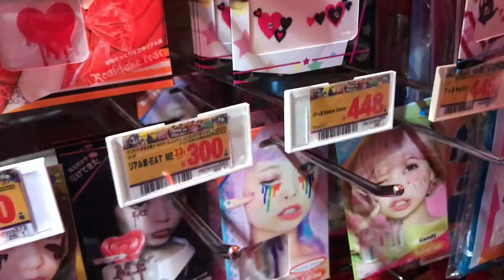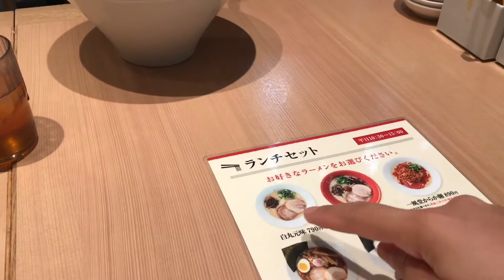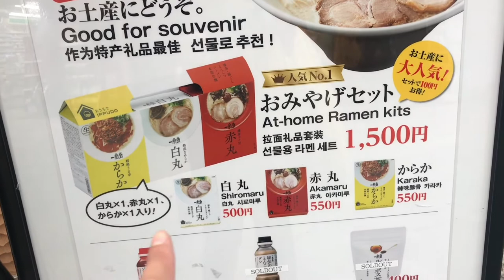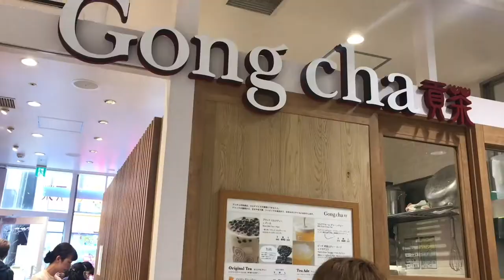Asakusa Don Quijote+IPPUDO Ramen+Gong Cha Again...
Hi guys welcome back to our humble channel…hanap tayo nang halloween costume guys so tara sa asakusa don quijote, then try natin and ippudo ramen then gong cha kayo unit :D

See yah! 🙂

                                 Awesome Japan “JaFUn”

Alcatraz E.R Bar Jail Theme Restaurant in Tokyo - Vlog #25

Japan Ramen Cake

Japan Ginza “Nissan Macchi-Art”

Japan Timelapse

Owl Cafe & Japan Food Festival (Vlog#03)

Our Mukbang

Jollibee Mukbang “sa Japan”

Japan Mukbang “Dominos Pizza”

 Aunthentic Sushi “Mukbang”

Lumpiang Sariwa “Mukbang”

 Our Vacation Vlogs 2017"

Sitio Maupot with BestSquad

Cebu Escapade 2017 “day 1”

Kalanggaman Island

Bohol Escapade